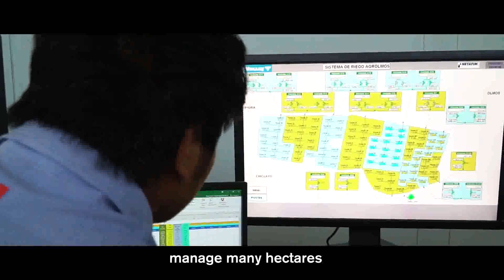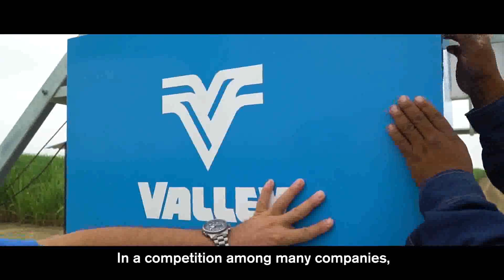Valley Peru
Valley Irrigation Argentina